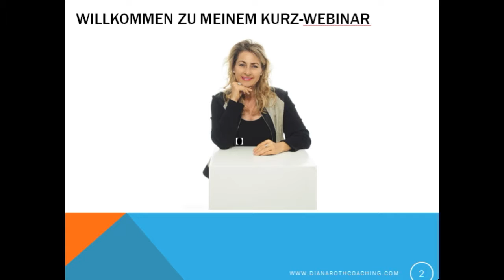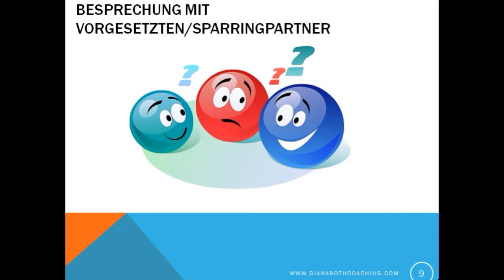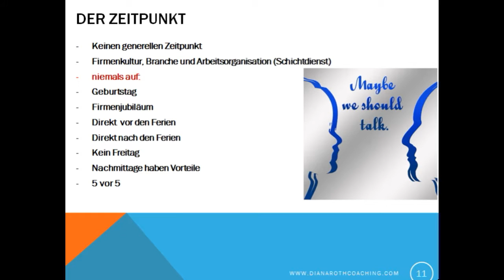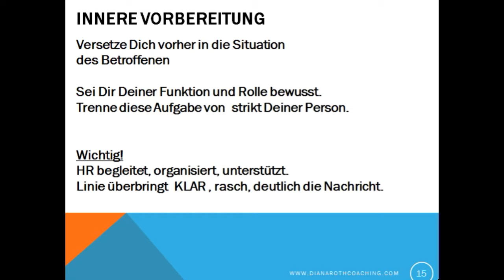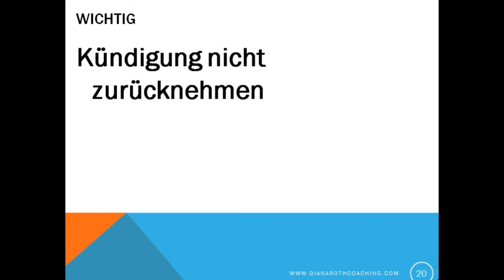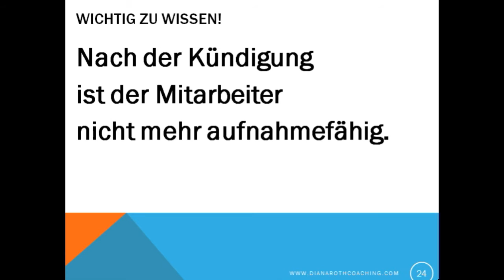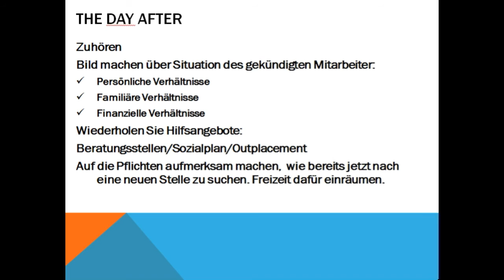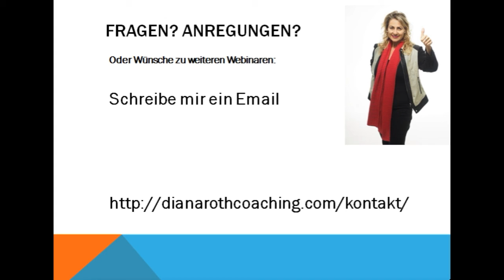Vortrag Kündigungsgespräch aus Sicht des HRM (hier KMU)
Herzlich willkommen in diesem Youtubekanal.
Hier erhältst Du regelmässige Tipps im Bereich Personalwesen & persönlichkeitsentwickelnde Themen.
Dies: damit Du erfolgreich, leichter, besser und gelassener Deinen HR-Alltag meistern kannst.
Mein Motto: Wo HRM drauf steht, muss auch HR Drin sein.

Verpasse auch keine Folge des HR-Ticker, der Dir 2 - 3 x im Monat neue HR-Infos zusendet:
Zum HR-Ticker gibt es E-Book, welches 26 HR-Tipps aus der Praxis für die Praxis beinhaltet.
Also...schnell anmelden und nachlesen..

Du bist Podcast-Fan? Dann ist der HR-Podast für Dich richtig.

In der VIP-HR-Facebook-Gruppe kannst Du Dich mit Gleichgesinnten austauschen und Lösungen für anstehende HR-Problematiken finden. Das geht so

Ich freue mich, wenn wir uns vernetzen.

Du willst einen kostenloses Kennenlerngespräch mit mir? Einen Podcast aufnehmen? Oder Du hast Ideen für eine Kooperation? Dann vereinbare doch ganz einfach hier unkompliziert einen Termin

Ich freue mich von Herzn, wenn ich Dir hier oder auf den anderen Kanälen einen Mehrwert geben kann.

HeRzlicher Gruss, Diana